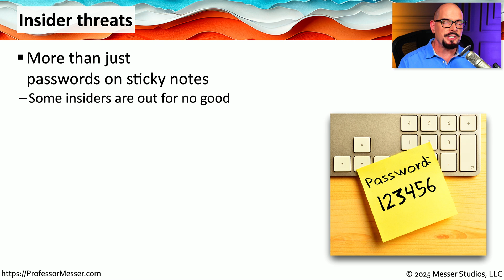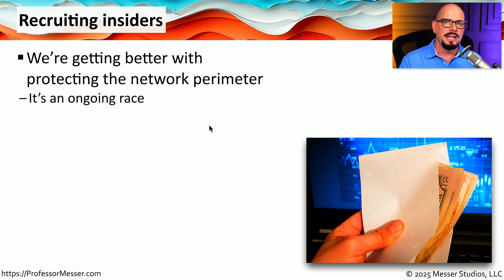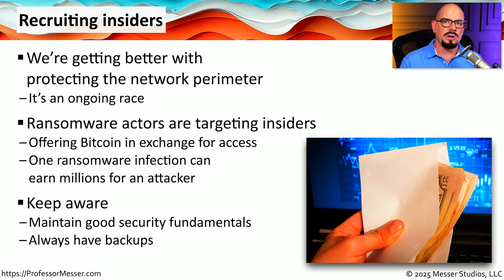Insider Threats - CompTIA A+ 220-1202 - 2.5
Internal employees and contractors can be a significant threat to an organization’s security. In this video, you’ll learn how attackers take advantage of insider threats and ways to protect against this attack type.